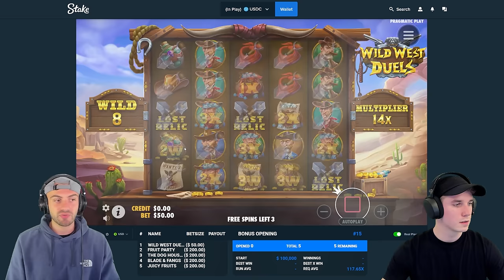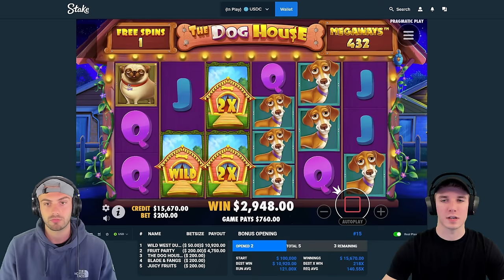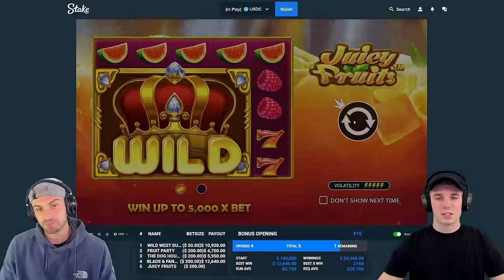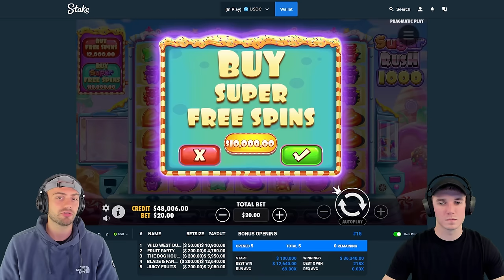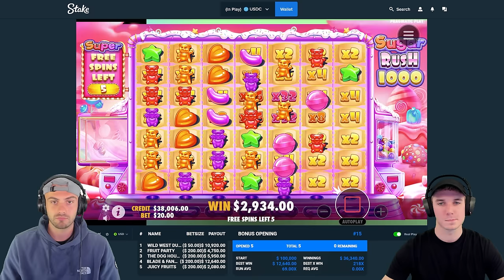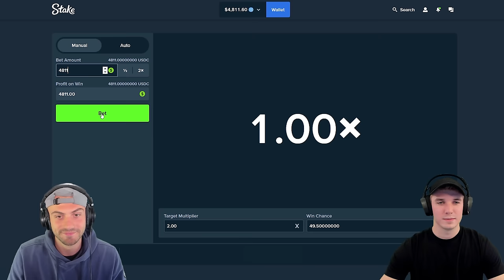$100,000 BONUS OPENING - 5 SLOTS ONLY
We opened $100,000 worth of bonus buys in todays video and it was on only 5 games!